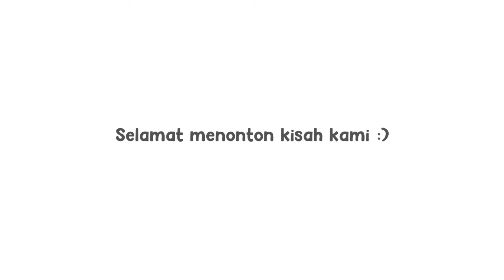Suhaa, Zia dan Ilma Trailer